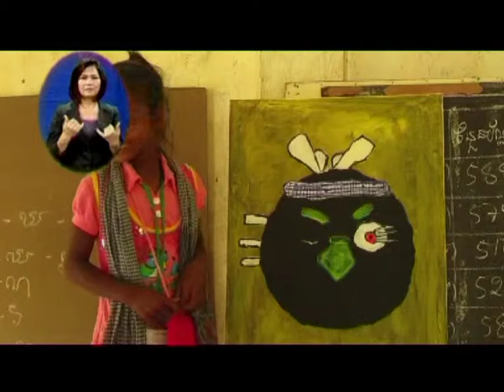Moving People Moving Images TV Show Part 1 Painting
This is a television program recorded in early  2013, featuring a group of children with disabilities and their art. During the summer of 2012, over 30 young people joined an intensive arts training, taking them to produce paintings, photos and videos. This TV show was made to highlight their work at national level. This part of the show focuses on the work and outputs of the painting group

This activity was implemented by the NGO Action IEC, with the support of the Australian Red Cross and with Funding from AusAid.